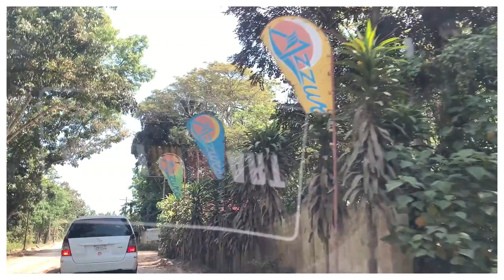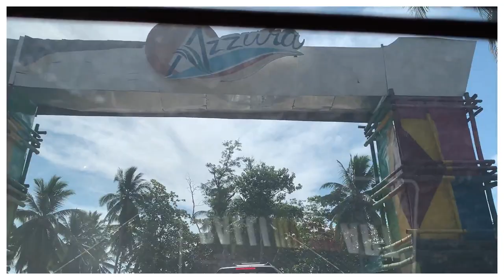AZZURA BEACH BOLONG ZAMBOANGA CITY | Kharylle Kenoh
WEEKEND GETAWAY and CHILL |  Kharylle Kenoh
AZZURA BEACH, BOLONG, ZAMBOANGA CITY
What's up guys? In this vlog, I am sharing to you my getaway chill vlog at AzzuraBeach, ZamboangaCity! I spent the times with my family. This is actually an extended Wedding Anniversary Celebration of my parents. Enjoy this vlog with the various scenic spots you can see :) Have been to Azzura Beach yet? Comment your experience/s below :)

Kharylle Kenoh is a Zamboanga-based Vlogger. She is a University Instructor whose love and passion for videography/photography has been extended to this platform.